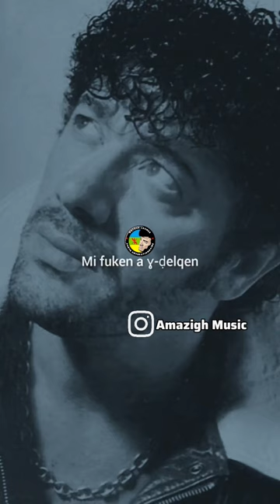kabyle_de_france matoub matoub_lounes kabyles kabylie matoublounes chanson algérie shorts fyp